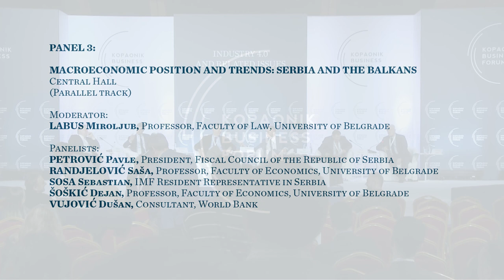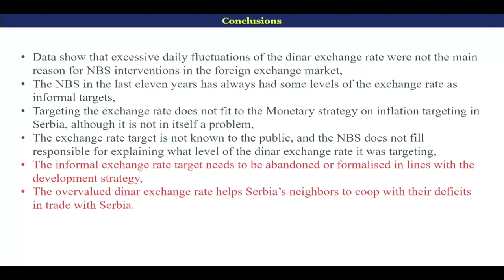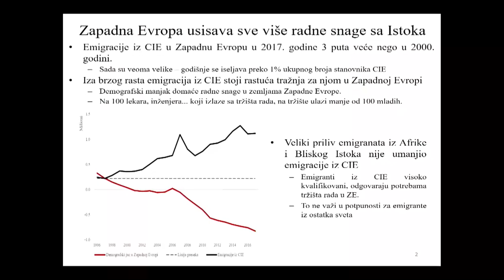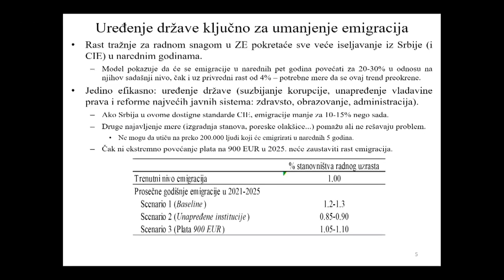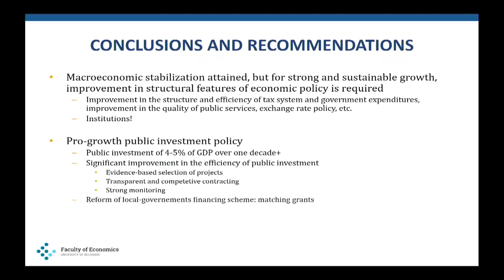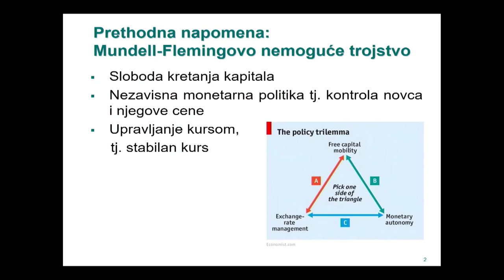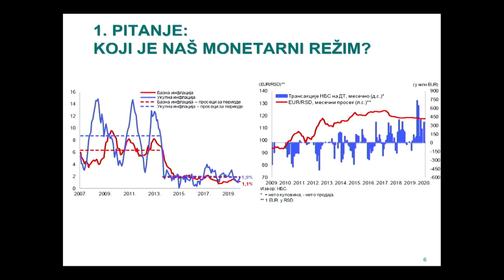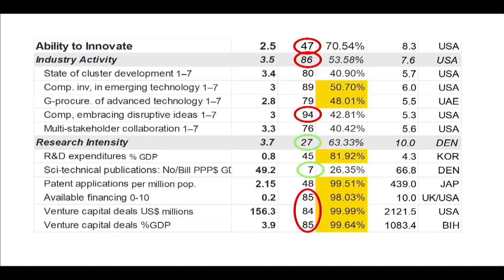PANEL 3 - MACROECONOMIC POSITION AND TRENDS: SERBIA AND THE BALKANS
LABUS Miroljub, Professor, Faculty of Law, University of Belgrade
PETROVIĆ Pavle, President, Fiscal Council of the Republic of Serbia
RANĐELOVIĆ Saša, Professor, Faculty of Economics, University of Belgrade
SOSA Sebastian, IMF Resident Representative in Serbia
ŠOŠKIĆ Dejan, Professor, Faculty of Economics, University of Belgrade
VUJOVIĆ Dušan, Consultant, World Bank